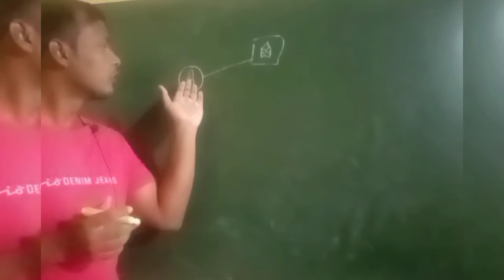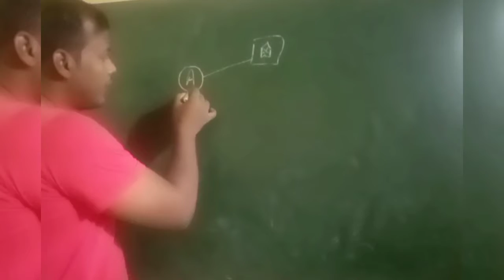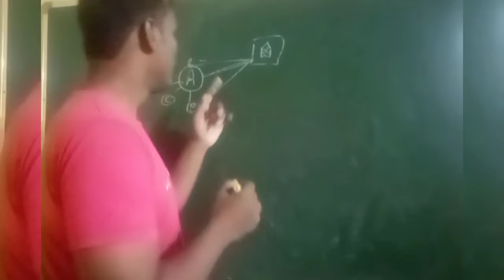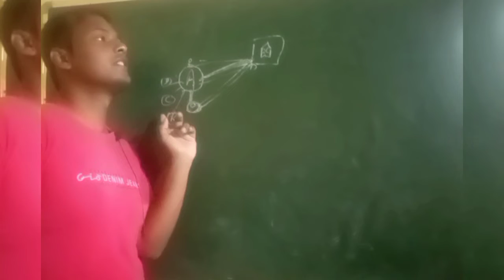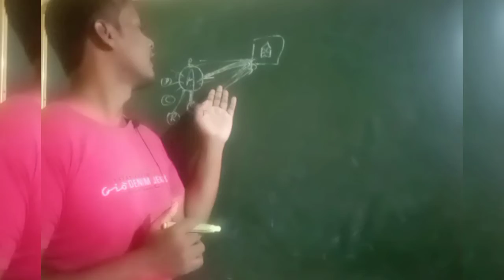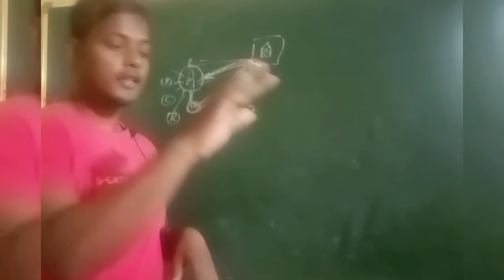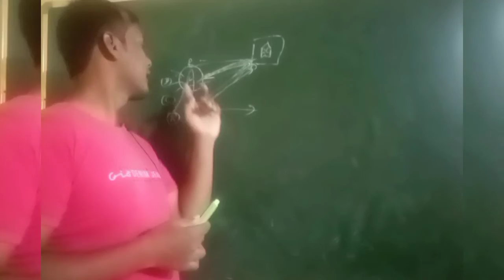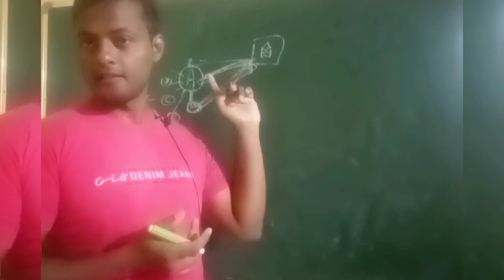कहानी l Motivational l Educational l current affairs l Hindi stories l life of human l devotional l